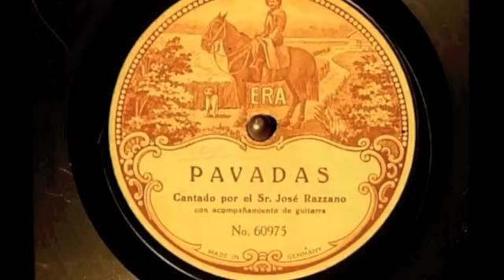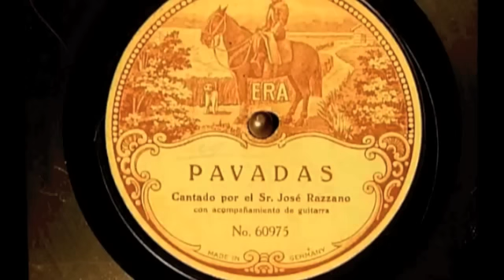PAVADAS 1ª (Media cifra) Razzano-Novión Solo Razzano 1911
PAVADAS 1ª (Media cifra) Autores: Razzano-Novión. Canta: Solo José Razzano. Guitarras Sello ERA(A) Disco 60975 B BA Mec Fecha de Grabación: 1911